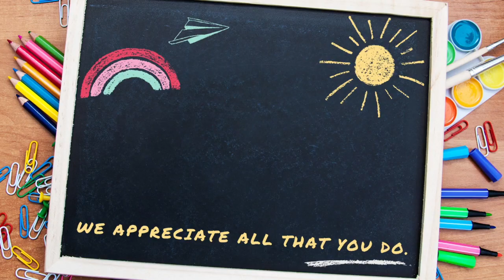Frankford High School Teacher Appreciation Thank You Video - 2022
Frankford students thank the teachers of our school for all the amazing work that they do for them.